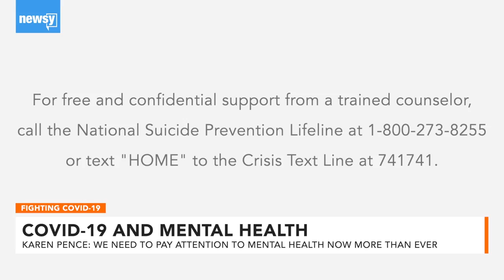Karen Pence To Newsy: We Need To Pay Attention To Mental Health